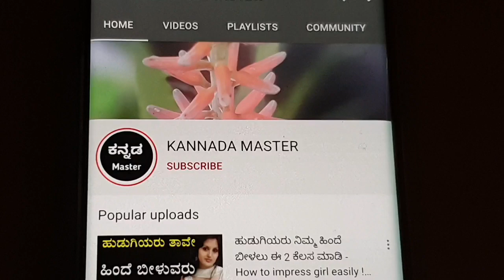ಯಾವಾಗ ಸಂಬಂಧಿಗಳು, ಸತ್ತ ಹಿರಿಯರು ಕನಸಿನಲ್ಲಿ ಬರುವರೋ ಆಗ ಈ ಸಂಕೇತಗಳನ್ನು ಕೊಡುತ್ತಾರೆ kannada Dreams vastu tips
ಯಾವಾಗ ಸಂಬಂಧಿಗಳು, ಸತ್ತ ಹಿರಿಯರು ಕನಸಿನಲ್ಲಿ ಬರುವರೋ ಆಗ ಈ ಸಂಕೇತಗಳನ್ನು ಕೊಡುತ್ತಾರೆ kannada Dreams vastu tips | Dreams meanings in kannada | sattavaru kanasinalli baruvudu | hiriyaru kanasinalli baruvudu | kannada master | Chanakya niti full in kannada | Chanakya neeti Motivational video in kannada | Vastu and Jyothish shastra tips in kannada | Kannada Motivational video | Kannada master |